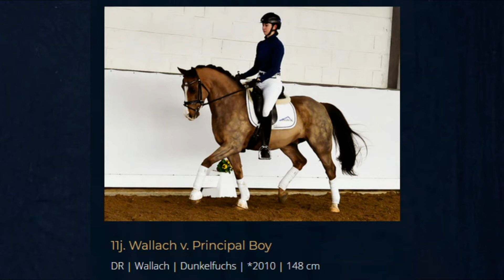11j. Wallach v. Principal Boy